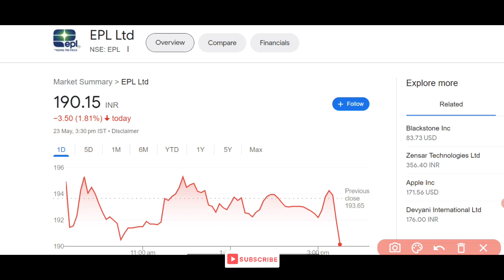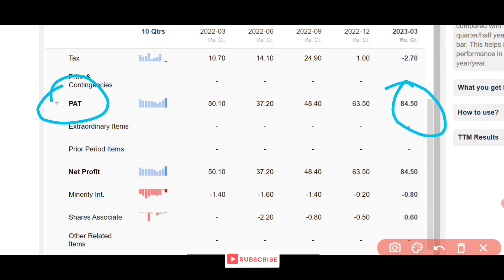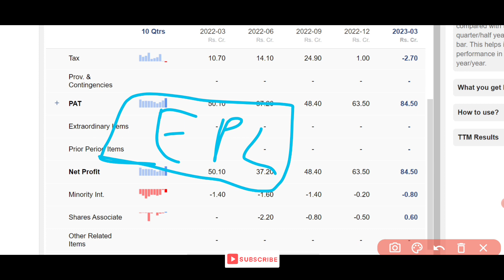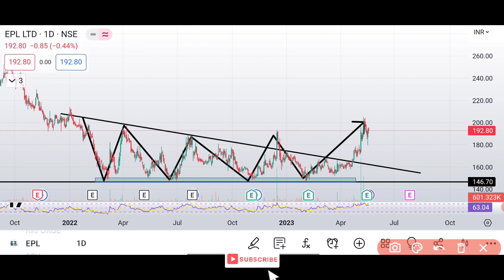Midcap का बेहतरीन स्टॉक\लेना भुलना मत/Q4 ANALYSIS/EPL LTD\BREAKOUT STOCK